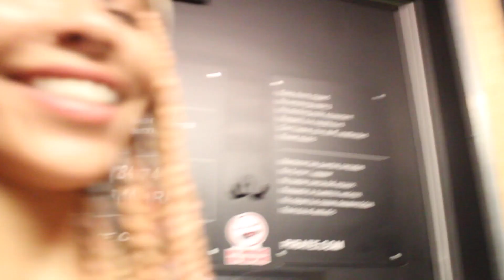Elaine Faye Reimold - A Tribute Video (Long Version)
After four long years of battling breast cancer, our dear friend and beloved co-host has passed. She was a bright light to many and brought joy to those around her.

This is the tribute video that was shared during E's memorial service on December 4th, 2022 - just two weeks after her passing. The room was filled with the people she loved, the music she adored, the bandmates that she did life with, and the food that she raved about. It was the best send off that we could give her.

We hope you can see what a light she was and that her story was so much bigger than just cancer. She fought strong. She was the biggest advocate for her own health. And that added years to her life. We cherish every single moment we had with her.

May your soul rest in peace, E.